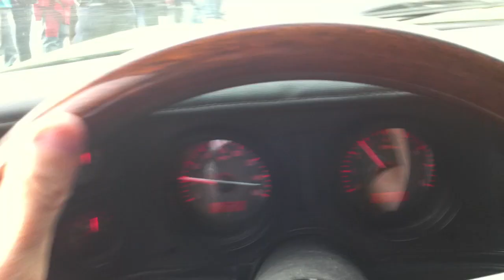Record Guiness de autos antiguos Mexico DF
SE rompió el 5 de Oct de 2014 acompañame